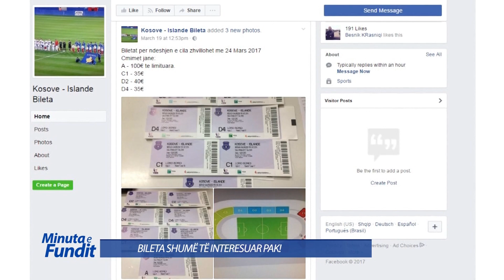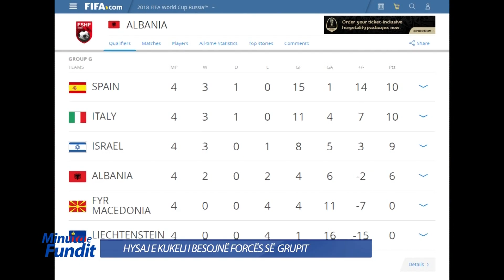Minuta e Fundit - 22.03.2017 - Klan Kosova